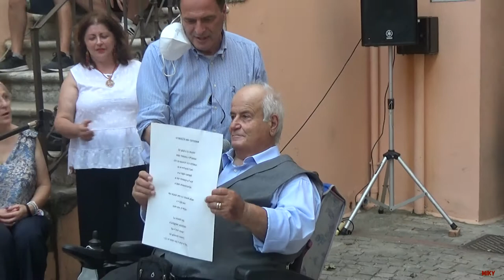O mastro mio--POETANDO VERSO IL BORGO..CALITRI 8 AGOSTO 2021